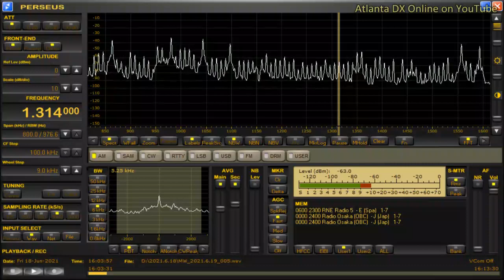DWXI-Makati City (Philippines) 1314kHz 6/18/21 15:59~UTC - Canned ID & National Anthem